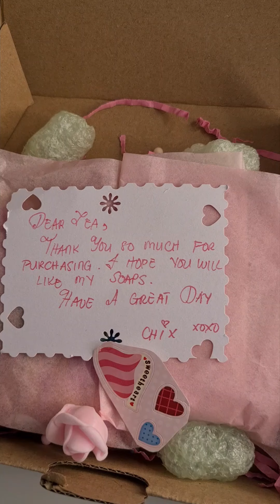Packing my order 101!! 😊